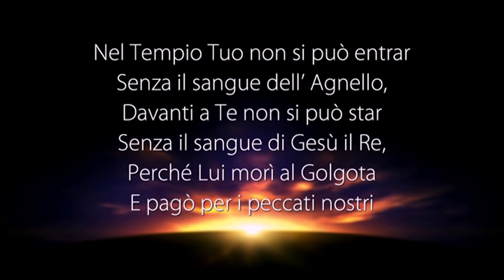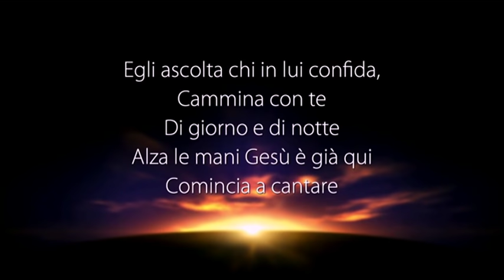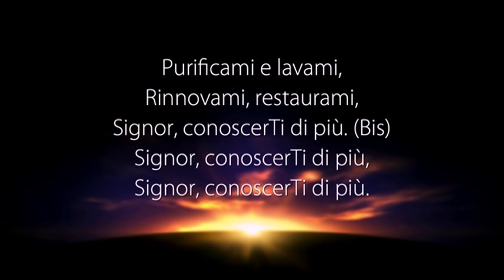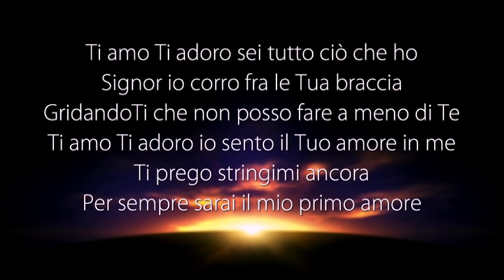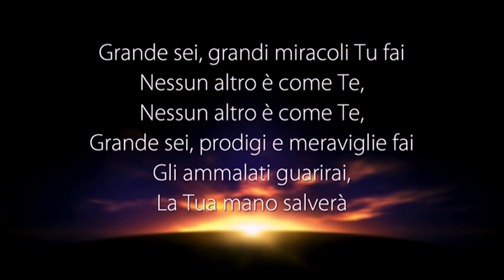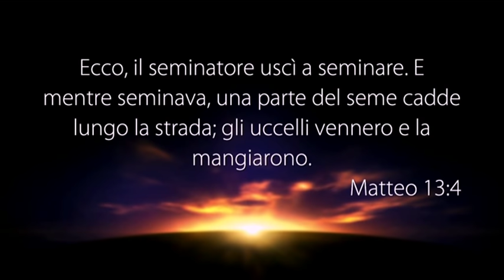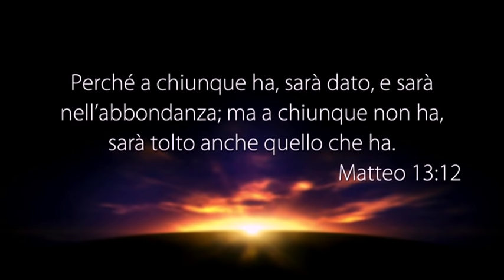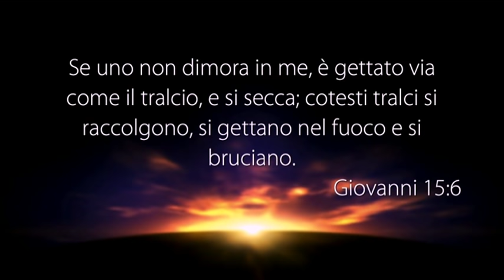LA VOCE DEL PASTORE del 21/10/2018 - GUARDIAMO CHE TIPO DI TERRENO È IL NOSTRO CUORE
Il Messaggio di Oggi: “GUARDIAMO CHE TIPO DI TERRENO È IL NOSTRO CUORE”

• ROMANI 2:17
• GEREMIA 12:3
• MATTEO 13:4
• MATTEO 13:9
• GIOVANNI 3:19
• MATTEO 13:10
• MATTEO 13:15
• MATTEO 13:11-12
• LUCA 6:38
• LUCA 6:37
• MATTEO 13:18
• GIOVANNI 15:7
• GIOVANNI 15:6

PUOI SEGUIRCI SU:
Canale Italia 161 ore 10:30 alle 12:00